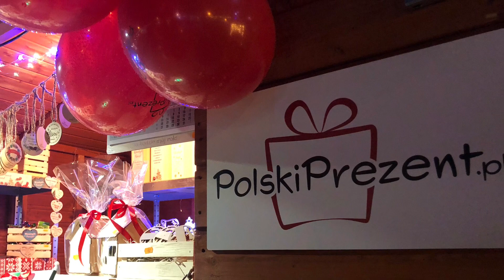Jarmark Świąteczny w Zawierciu